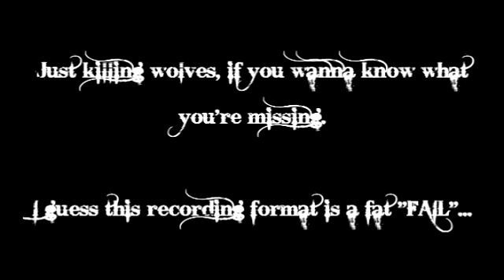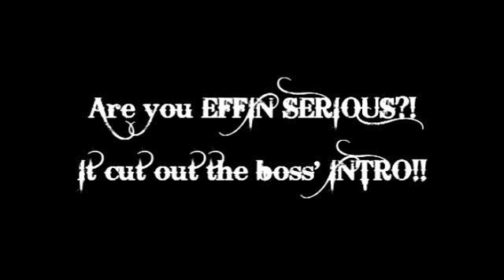Let's Play The Legend of Zelda Twilight Princess - Snowpeak Ruins (36)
In which we break the ice at the Yeti Manor party...

SNOWPEAK RUINS WALKTHROUGH VIDEO

Clip of boss battle intro provided by Yodelerty.